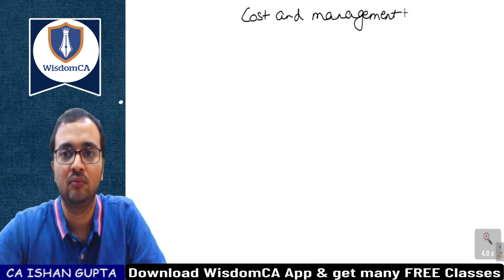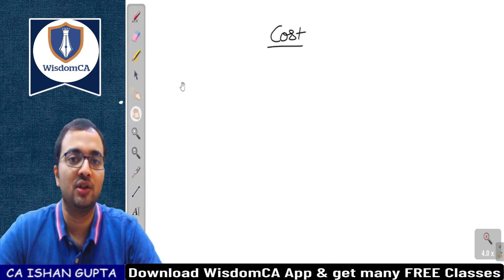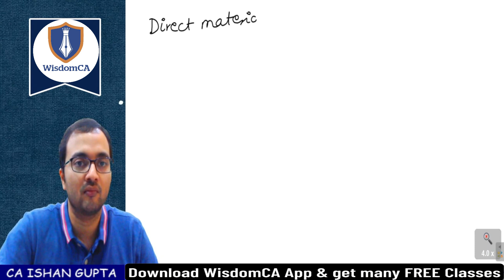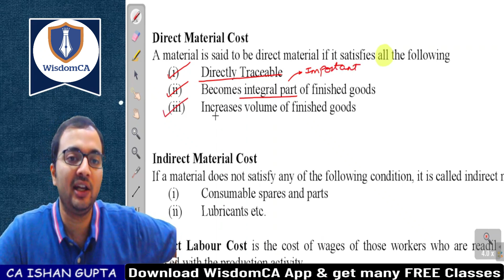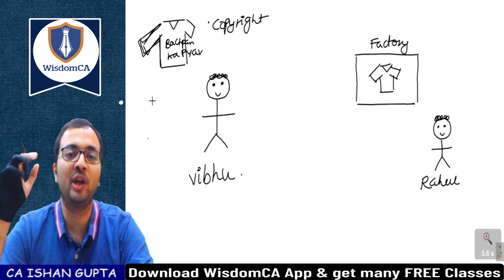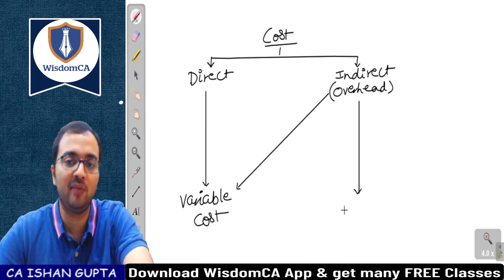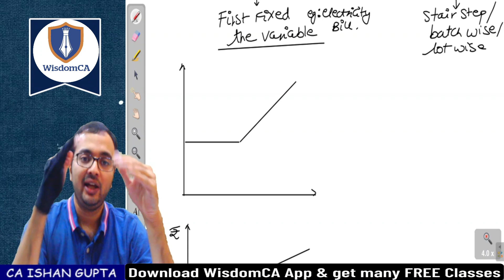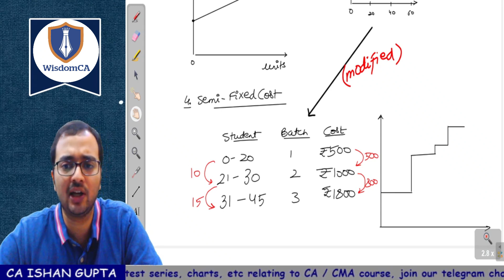CA Inter Costing Lecture 1 Part 2 Nov 2022 & May 2023 || CA Ishan Gupta || WisdomCA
In this lecture CA Ishan Gupta will talk about introduction of cost accounting & will explain concept for CA Intermediate Costing.

ca intermediate classes in hindi
ca intermediate course 2022
ca intermediate coaching
ca intermediate coaching classes
ca intermediate classes for may 2023
ca intermediate coaching in delhi
ca intermediate coaching fees